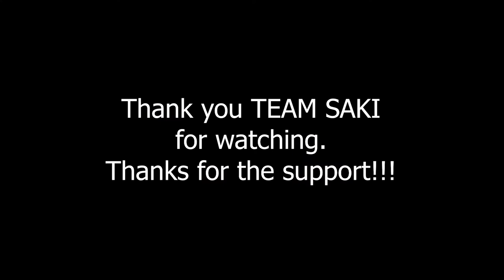SAKI First Motovlog | Sjcam sj8 plus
SAKI TV - Team SAKI -

Gear use for vlogging and editing software!
sjcam sj8plus
Gille helmet